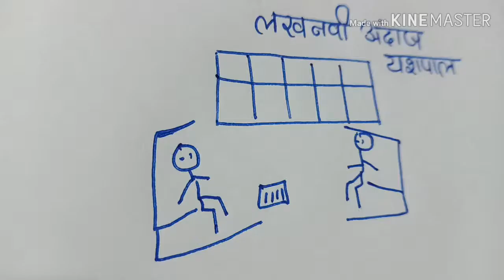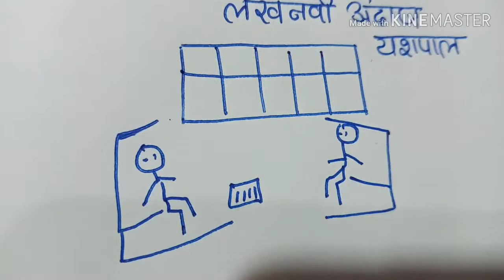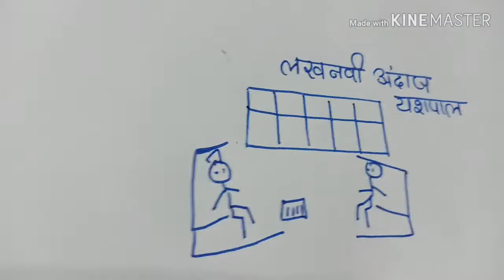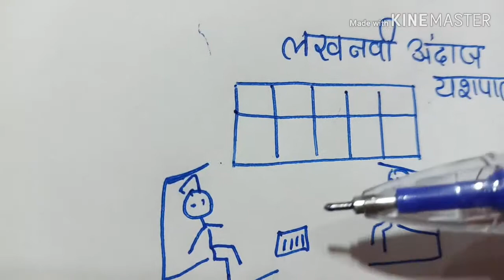हिंदी कक्षा 10 लखनवी अंदाज Madhvas /Ncert sulutions